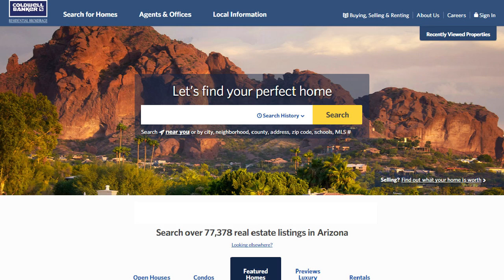Gilbert Market Video December 2016